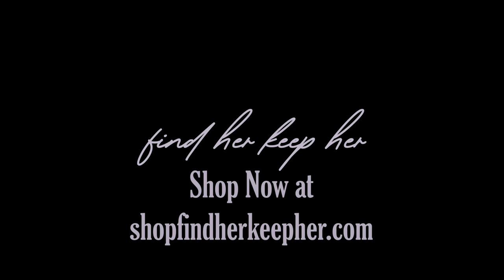CLIENT CONTENT: Filming and Photoshoot in Uptown Charlotte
Our client, Find Her Keep Her, is releasing their first line of shoes. They brought us along to capture some behind the scenes action at their photoshoot in Uptown Charlotte